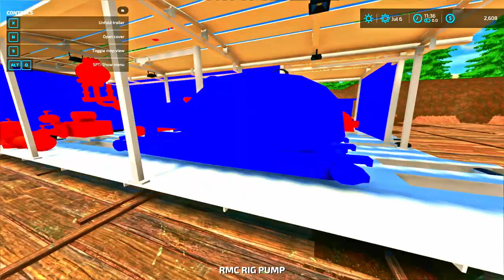Building Oil Rig Part 2 - Elk Mountain Wyoming - Farming Simulator 22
Today we build the oil rig